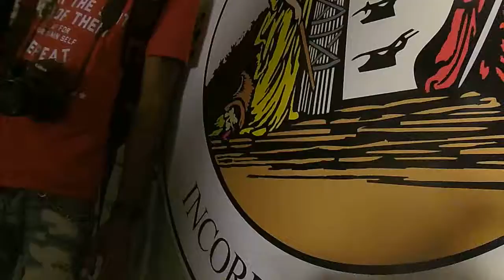The Citywide Men's Meeting In Newark, NJ/vid 3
Mayor Ras J. Baraka wants to meet with The Men in Newark, NJ_
Documented by: BLK SNW/KeeKeeDonz
(NoPro)Action/vid 3